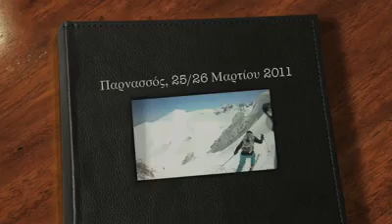24) 31 Μαρτίου 2011 10 24 π μ